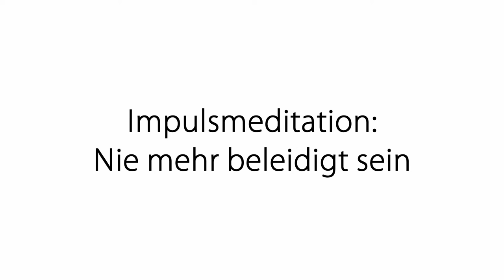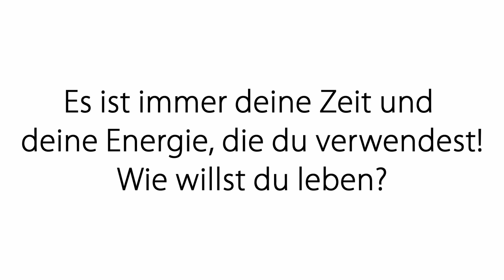Impulsmeditation: Raus aus der Kränkung - Nie wieder beleidigt sein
Die Meditation hilft dir, Kränkungen zu lösen und nicht mehr beleidigt auf äußere Dinge zu reagieren.
So kommst du in deine Kraft und deine Klarheit und nimmst Dinge nicht mehr persönlich!

2002 hat er seine Leidenschaft zum Beruf gemacht und er begleitete seitdem hunderte Klienten in Seminaren, Einzelsitzungen und auch online.